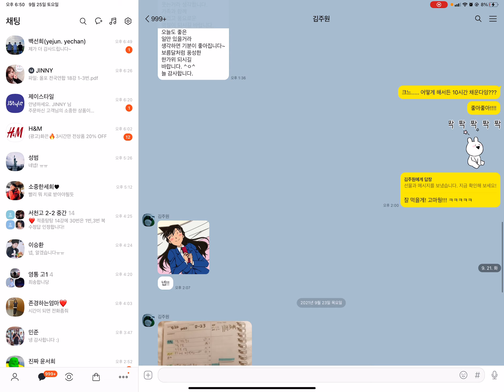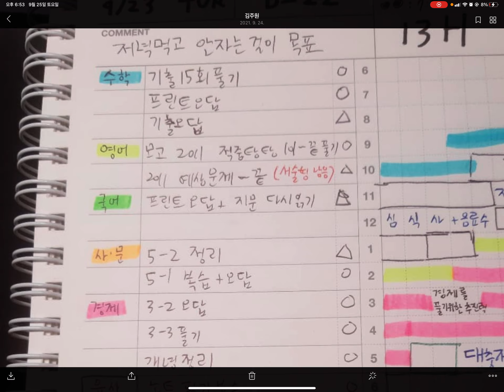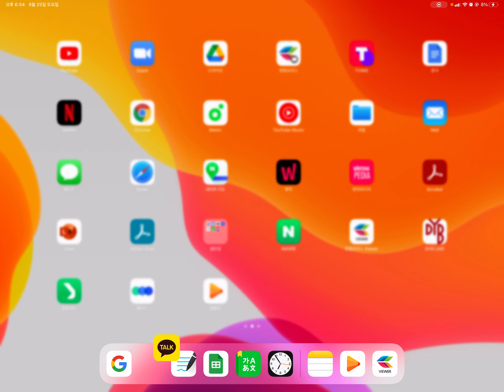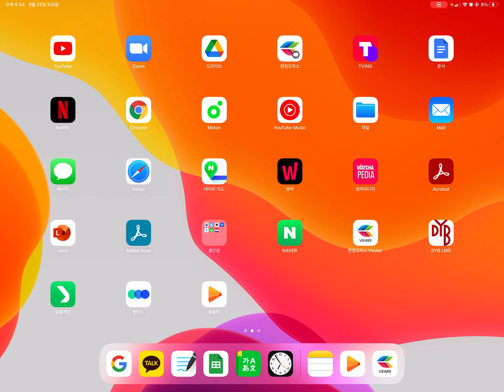올포 전국연합 18강 1-3번